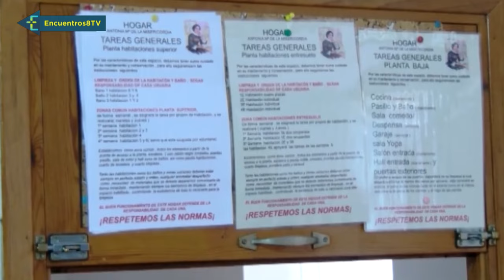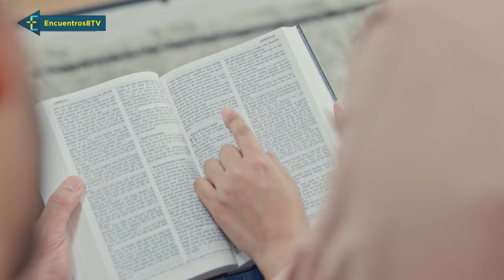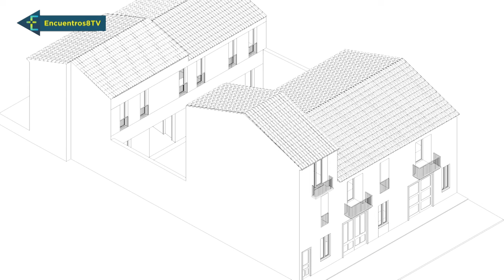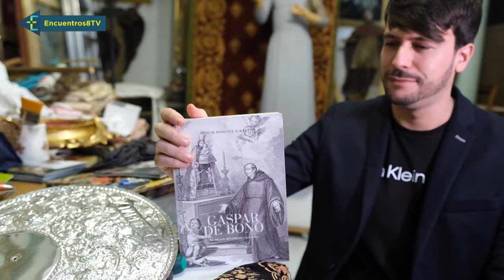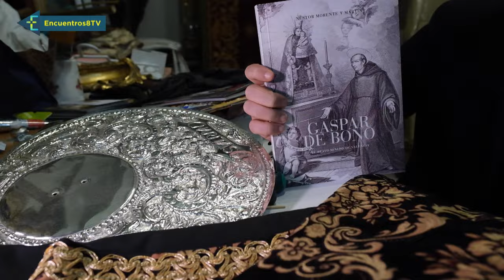¿A qué estamos llamados?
Esta semana en Encuentros analizamos la importancia de sembrar la semilla de la vocación en nuestros jóvenes y acompañarles en sus inquietudes vocacionales, ya sea al sacerdocio, a la vida consagrada, al matrimonio o al laicado en general, en definitiva a hacerse presente como crisitanos, de una forma u otra, en medio del mundo.
También conoceremos una reciente investigación que ha recuperado el legado de santidad del Beato Gaspar Bono, valenciano de siglo XVI

Encuentros, programa emitido en La Ocho Tv sobre la actualidad de la Iglesia en la diócesis de Valencia.